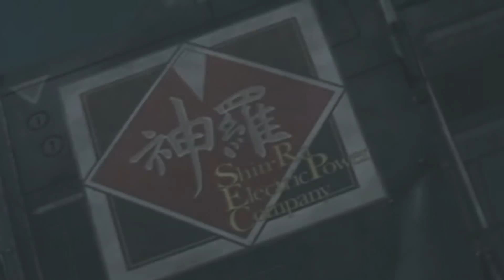✰Live For The Night✰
Enjoy! :3